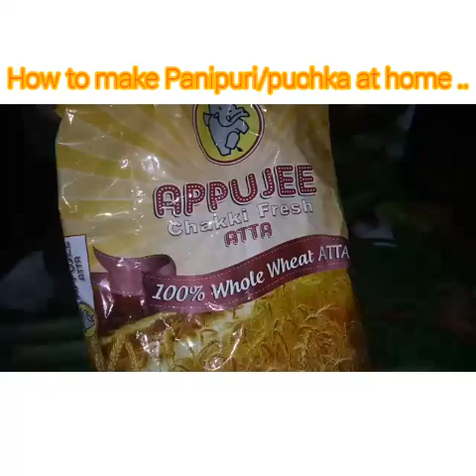How to make puchka/panipuri at home || without imli || secret ingredient ||Easiest recipe| Sagarika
In this video we showed you how to make Puchkas at home easily.. And how to prepare the pani without imli..